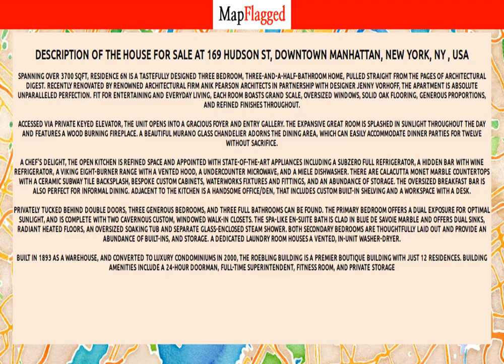NY | Buy house at 169 Hudson St, Downtown Manhattan, New York, NY, USA | MapFlagged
Following is the detail of house for sale at 169 Hudson St, Downtown Manhattan, New York, NY , USA:

3 Bedroom
3 Bathroom
3,752 Sq Ft.
$7,500,000

Spanning over 3700 sqft, Residence 6N is a tastefully designed three bedroom, three-and-a-half-bathroom home, pulled straight from the pages of Architectural Digest. Fit for entertaining and everyday living, each room boasts grand scale, oversized windows, solid oak flooring, generous proportions, and refined finishes throughout.   Accessed via private keyed elevator, the unit opens into a gracious foyer and entry gallery. The expansive great room is splashed in sunlight throughout the day and features a wood burning fireplace. A beautiful Murano glass chandelier adorns the dining area,   which can easily accommodate dinner parties for twelve without sacrifice.    A chef's delight, the open kitchen is refined space and appointed with state-of-the-art appliances including a Subzero full refrigerator, a hidden bar with wine refrigerator, a Viking eight-burner range with a vented hood, a undercounter microwave, and a Miele   dishwasher. There are calacutta monet marble countertops with a ceramic subway tile backsplash, bespoke custom cabinets, Waterworks fixtures and fittings, and an abundance of storage. The oversized breakfast bar is also perfect for informal dining. Adjacent   to the kitchen is a handsome office/den, that includes custom built-in shelving and a workspace with a desk.   Privately tucked behind double doors, three generous bedrooms, and three full bathrooms can be found. The primary bedroom offers a dual exposure for optimal sunlight, and is complete with two cavernous custom, windowed walk-in closets. The spa-like en-suite   bath is clad in Blue de Savoie marble and offers dual sinks, radiant heated floors, an oversized soaking tub and separate glass-enclosed steam shower. Both secondary bedrooms are thoughtfully laid out and provide an abundance of built-ins, and storage. A dedicated   laundry room houses a vented, in-unit washer-dryer.    Built in 1893 as a warehouse, and converted to luxury condominiums in 2000, The Roebling Building is a premier boutique building with just 12 residences. Building amenities include a 24-hour doorman, full-time superintendent, fitness room, and private storage